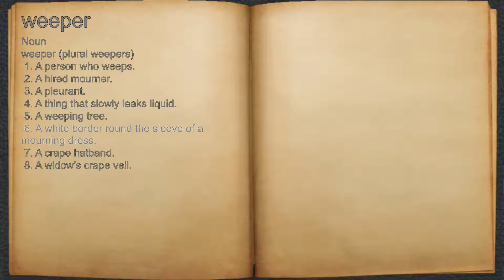What does weeper mean?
A spoken definition of weeper.

Intro Sound:
Typewriter - Tamskp